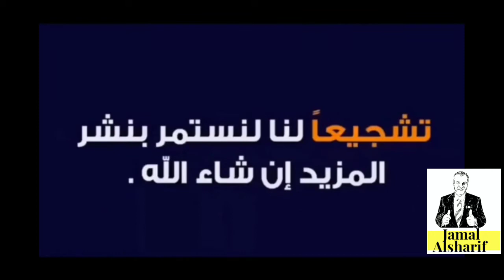فتح ومراجعة 3 صناديق غريبة من امازون ولكن اين ادم ؟